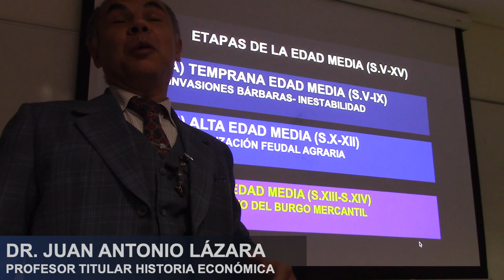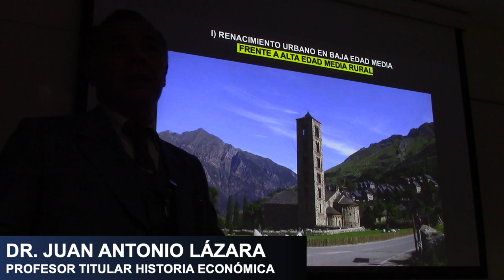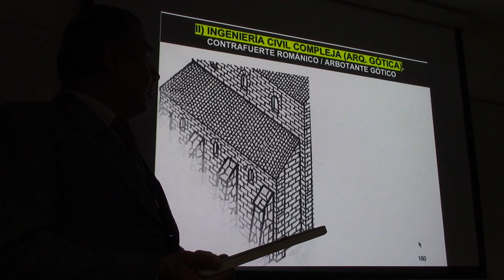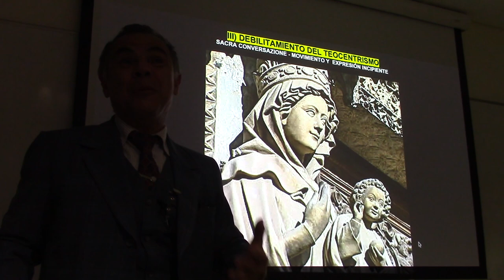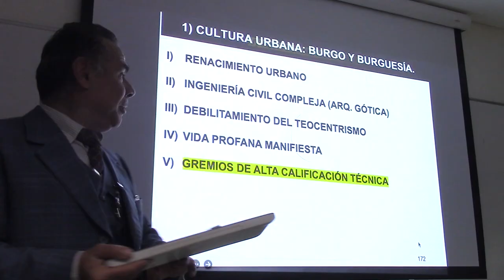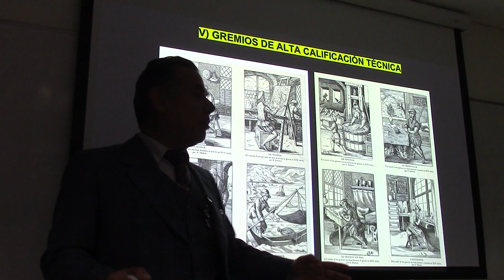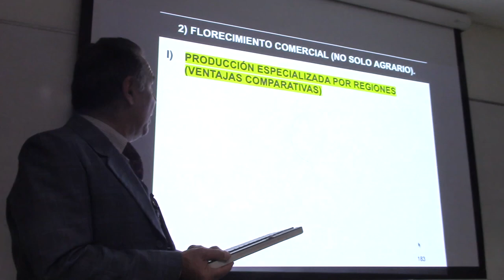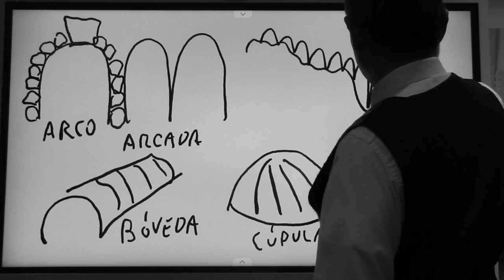21 LA BURGUESÍA EN LA EDAD MEDIA POR EL PROF JUAN LÁZARA